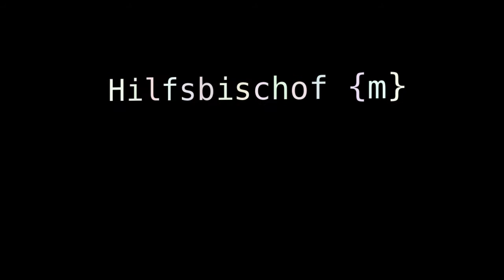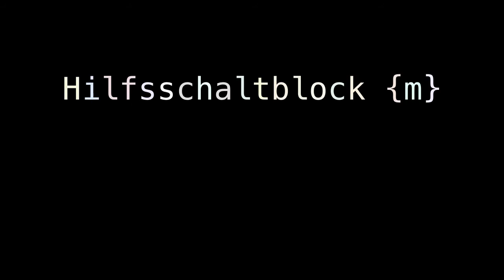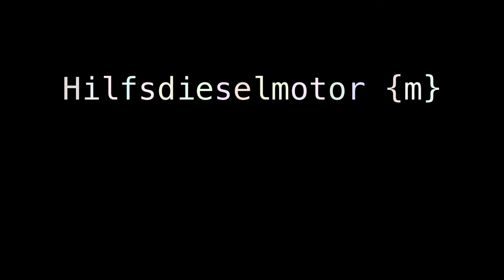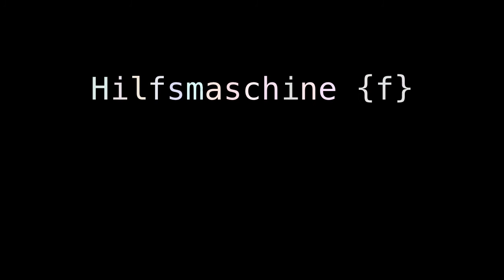auxiliary barrel auxiliary field